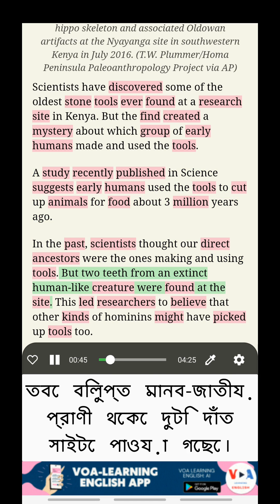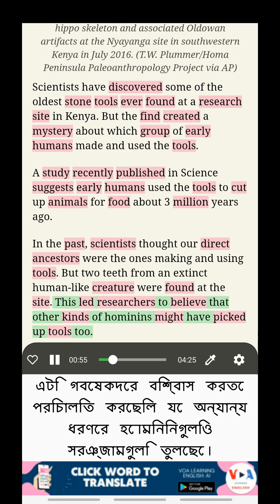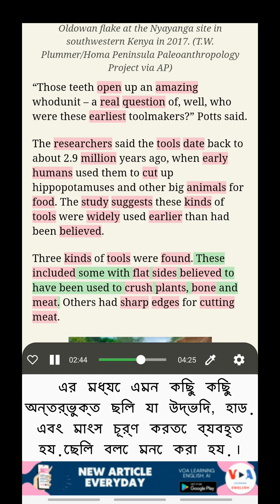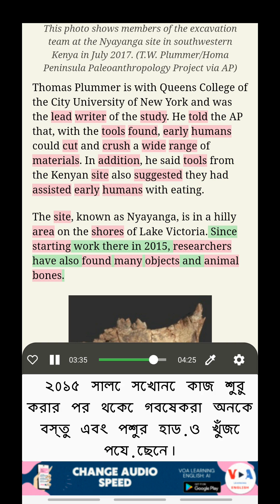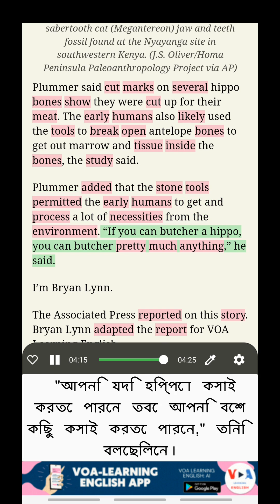VOA দিয়ে ইংরেজি শেখা: স্টোন এজ টুল ডিসকভারি কে সেগুলি ব্যবহার করেছে সে সম্পর্কে প্রশ্ন উত্থাপন করে৷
দ্বিভাষী সাবটাইটেল দিয়ে ইংরেজি শেখা
শিরোনাম: স্টোন এজ টুল ডিসকভারি কে সেগুলি ব্যবহার করেছে সে সম্পর্কে প্রশ্ন উত্থাপন করে৷ (Stone Age Tool Discovery Raises Questions about Who Used Them)
বিজ্ঞানীরা কেনিয়াতে পাওয়া প্রাচীনতম পাথরের কিছু সরঞ্জাম আবিষ্কার করেছেন। কিন্তু আবিষ্কারটি একটি রহস্য তৈরি করেছে যে প্রাথমিক মানুষ কোন সরঞ্জামগুলি ব্যবহার করেছিল।

VOA সংবাদ শুনুন, অনুবাদের সাথে ইংরেজি শেখা, সন্দর্ভে শব্দাবলি পড়ুন, ডুয়াল সাবটাইটেল দিয়ে ইংরেজি শেখা

নিম্নলিখিত লিঙ্ক থেকে আমাদের অ্যাপ ডাউনলোড করে এই আশ্চর্য্য সুবিধা গুলি আনলক করুন